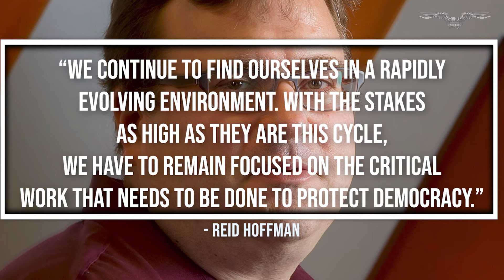Harris schedules last-minute major donor call as dozens of Democrats abandon Biden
Vice President Kamala Harris is reportedly speaking with major Democratic donors Friday, as concerns mount over President Joe Biden‘s ability to win the election in November.

The 30-minute call organized by LinkedIn co-founder and Democratic megadonor Reid Hoffman will “discuss urgent, emerging needs” and include Harris along with “leaders working on the front lines with voters,” according to the New York Times. The outlet reports that it is unknown what kind of message Harris will tell the donors.